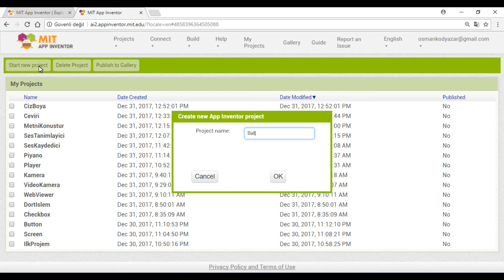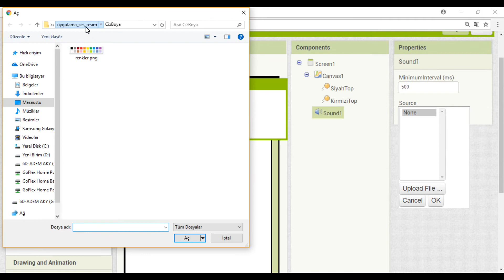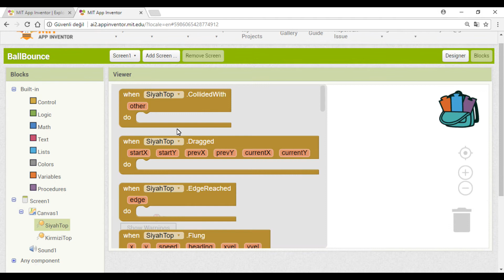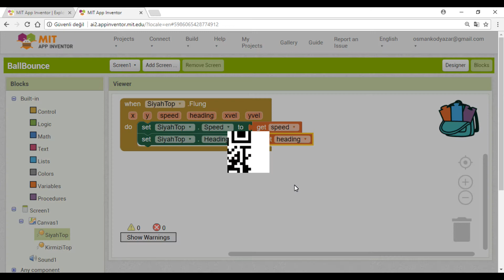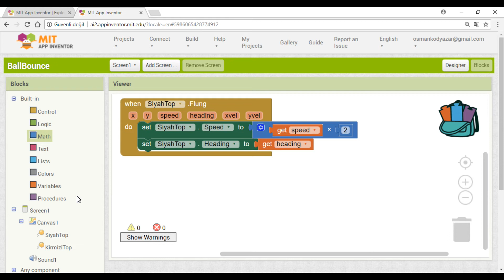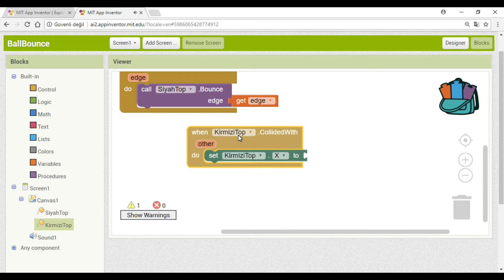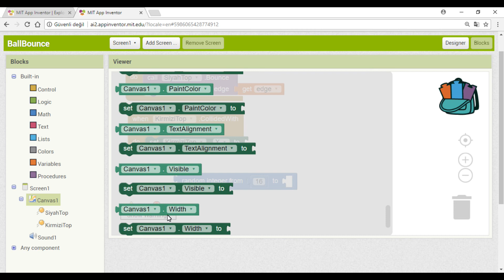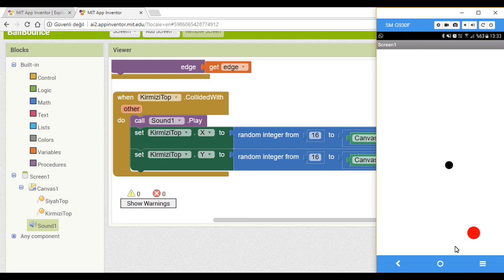APP INVENTOR EĞİTİMİ-Uygulama16